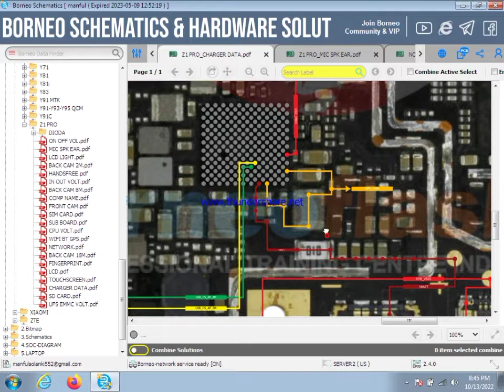Vivo Z1 Pro charging problem solution यह देखकर चार्जिंग की प्रॉब्लम सॉल्व कर#mobile